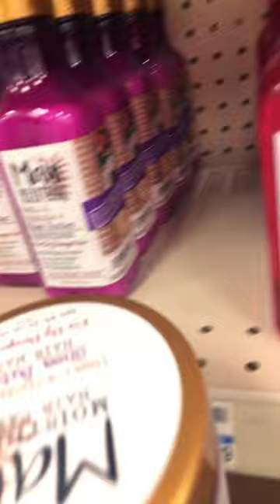CVS! preppy aesthetic shorts